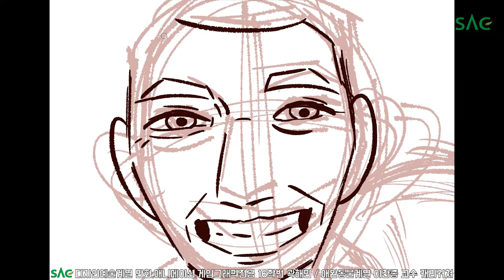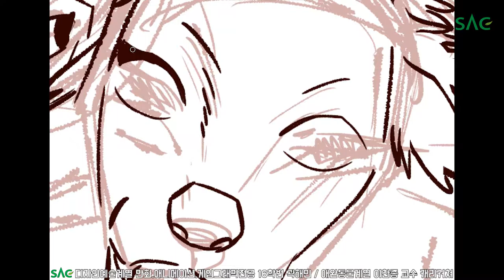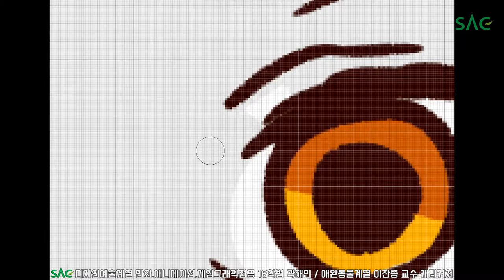[싹튜브] SAC디자인예술계열 16학번 곽해민 애완동물계열 이찬종 교수 캐리커쳐 서울종합예술실용학교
SAC디자인예술계열 16학번 곽해민 애완동물계열 이찬종 교수 캐리커쳐